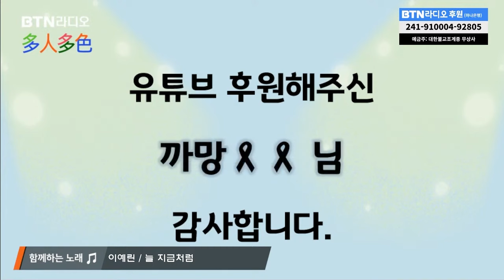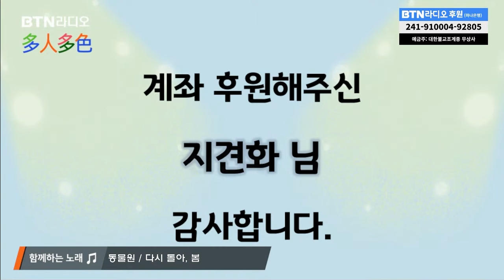[재업]진정한 참회의 의미를 담고 있는 오늘의 다다성어 는_ 일각스님 의 다인다색 _ 보이는라디오 2024.2.16 (99회)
▶ 전체 다시듣기는 '울림' 앱 으로...

▶ 여러분의 사연을 언제나 기다립니다